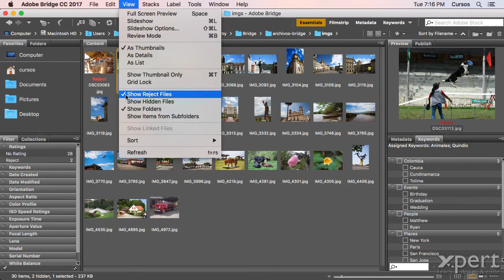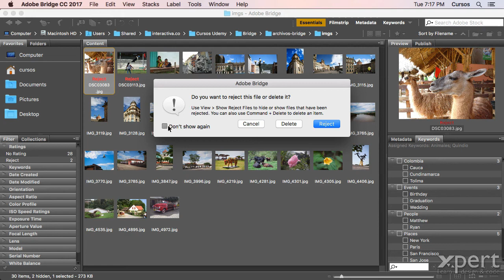04-07 Rechazar y Borrar imágenes (Reject and delete) en Adobe Bridge - Curso gratis.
En este aprenderemos a Rechazar y Borrar imágenes (Reject and delete) en Adobe Bridge. Una imagen o archivo Rechazado o Rejected ha sido marcado como un asset que no vamos a usar. Igualmente podemos eliminar una imagen o archivo pasándolo al folder de basura del sistema operativo.